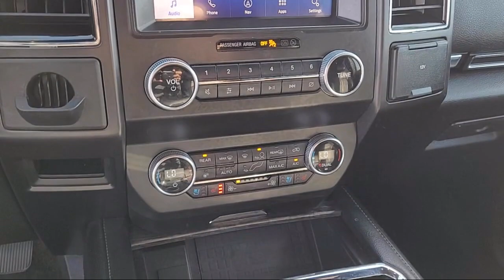2021 Ford Expedition Limited Sport Utility Sacramento Roseville Elk Grove Folsom Stockton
2021 Ford Expedition Limited Sport Utility Stock Number: R18407 Vin:1FMJU1KT1MEA17965 Previous Rental.